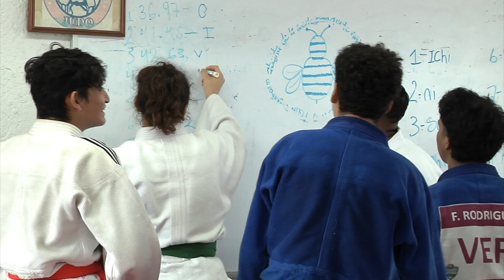ARTURO COBIX GANA MEDALLA DE BRONCE EN JNC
El Judoka Arturo Cobix, del Club de Sotavento de Coatzacoalcos, consiguió medalla de bronce en juegos nacionales CONADE 2024.
Reportero: Enrique Martínez